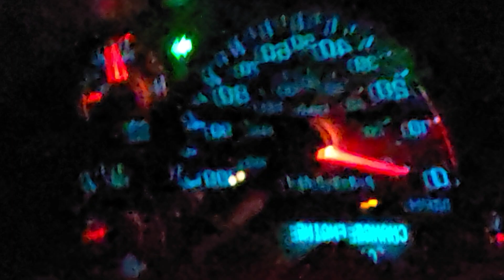Testing My Samsung Galaxy Note 20 Ultra 5G - 20X Zoom in Video Mode ~ Great Optics for a Cell Phone